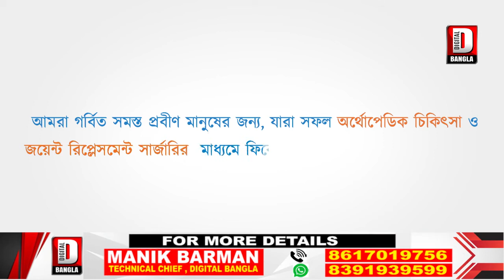জল্পেশ মন্দিরের শ্রাবণী মেলা শেষ, পড়ে রয়েছে নোংরা-আবর্জনা-প্লাস্টিক, বাড়ছে দূষণ